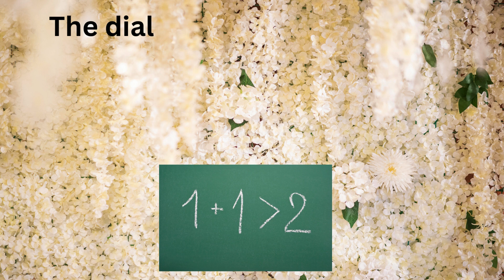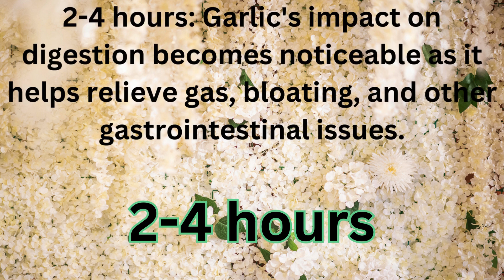Garlic's 30-Minute Response: Health Benefits After Consumption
The Timeline of Garlic's Health Benefits After Consumption
Garlic's health benefits unfold over time after ingestion:
Within 30 minutes, allicin is absorbed into the bloodstream.
1-2 hours: Antibacterial and antiviral properties activate.
2-4 hours: Digestive relief occurs.
4-6 hours: Antioxidant effects protect cells.
6–8 hours: Heart health benefits like reducing blood pressure emerge.
Individual variations may affect the timeline. Regular garlic consumption is recommended for its full benefits.